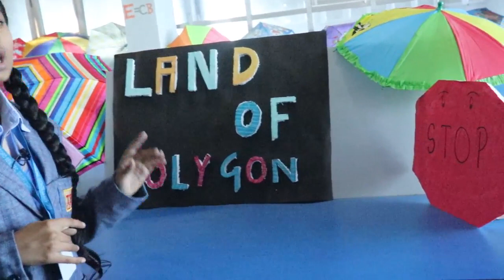Fortified Story Of Quadrilaterals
A story on the family of Quadrilaterals
By Khushbir Kaur
Prepared by Munish Garg
The Helix Oxford Smart School Patran